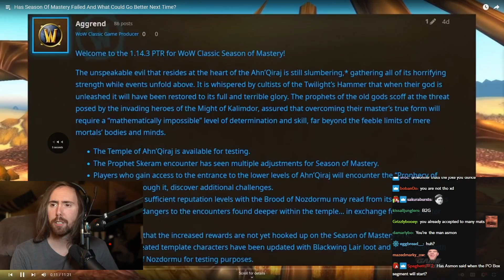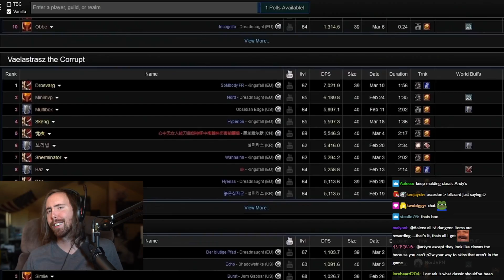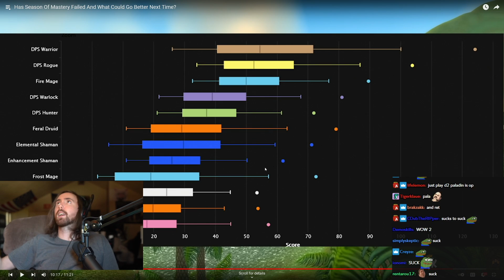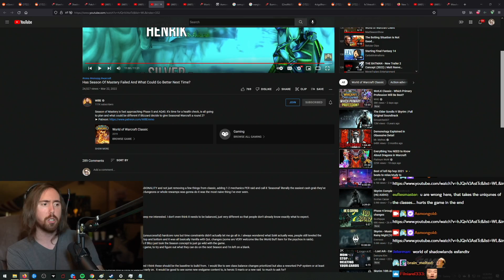Why WoW Classic 2.0 Failed, What Blizzard Should Learn Before TBC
Why Fresh Classic WoW servers failed & what Blizz needs to fix before fresh TBC relaunch. Asmongold reacts to "Has Season Of Mastery Failed And What Could Go Better Next Time?" by WillE

Support WillE!